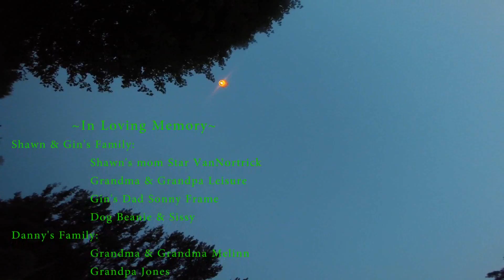Happy 4th Of July!! (Day 201: 7-4-2015)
Happy 4th of July!! We have a party/firework show today!! Hope you have a safe holiday weekend!!